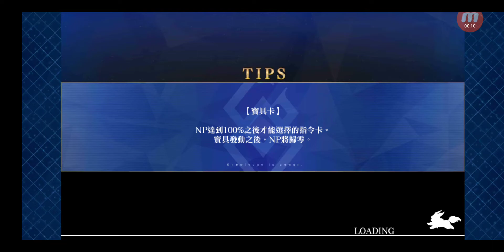Fate/Grand Order #9262 西部絢爛賭場拉斯維加斯 拜見！拉斯維加斯御前比試~泳裝劍豪七色決勝！ 玩法老抽獎 VIP級 (27)